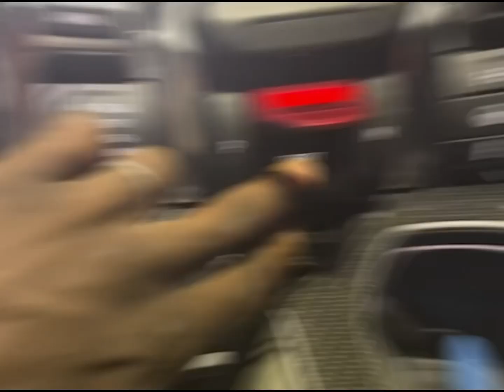UNE TRANSFORMATION DE DINGUE EN 30JOURS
"Défi de Transformation Physique en 30 Jours 💪 | Rejoignez-moi dans cette aventure de remise en forme! 🏋️‍♂️ Si vous avez toujours rêvé d'une transformation physique, c'est le moment. Je vous propose un programme intense de 30 jours avec un accompagnement personnalisé. Êtes-vous prêt à repousser vos limites? Dites-moi dans les commentaires si vous souhaitez participer, et ensemble, atteignons vos objectifs! 🚀 TransformationPhysique 30JoursChallenge EntraînementPersonnalisé"